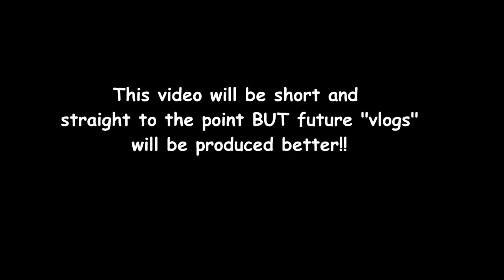DreamCon Day 2